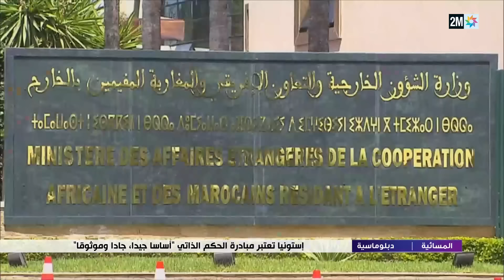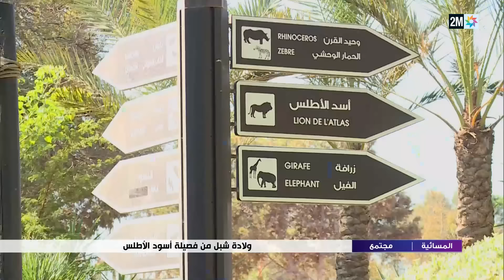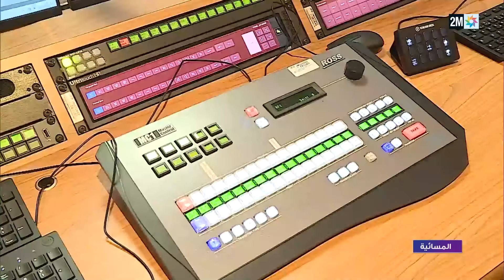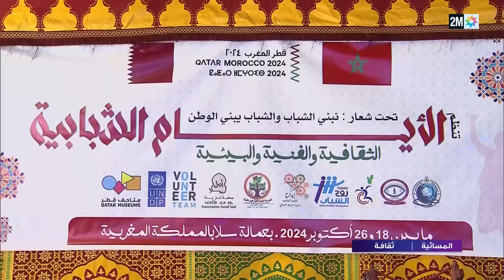المسائية : الإثنين 21 أكتوبر 2024